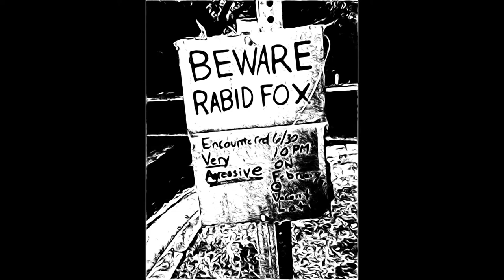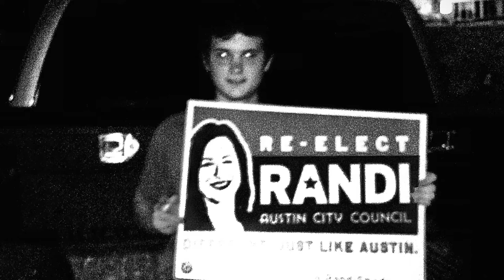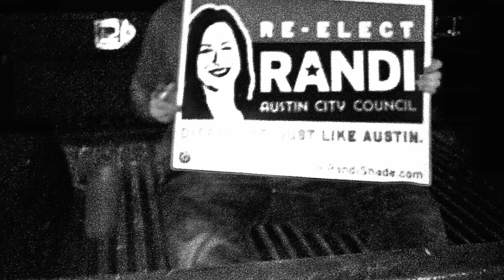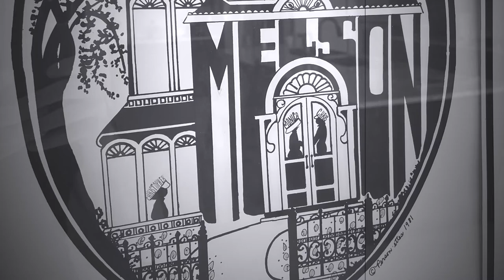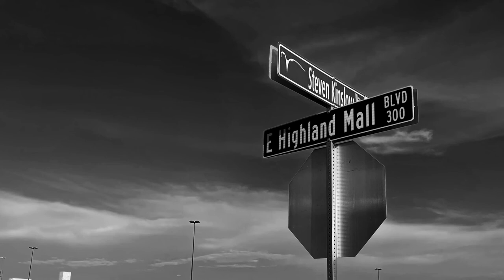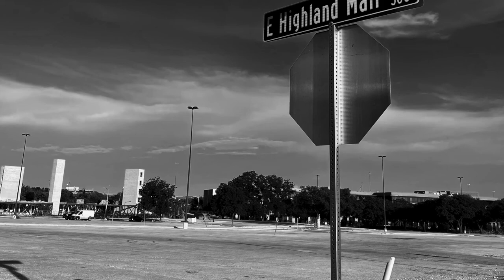Love is the Plan the Plan is Death by James Tiptree Jr. (The Stopped Clock Performance)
The Stopped Clock is a weekly Science Fiction radio drama featuring award winning sci. fi. short stories and original music scores performed LIVE!

Want to travel deeper, cosmonaut? Freeze Frame and Kirk write their own original music. It's the worst thing you've ever heard.

Or stream it on the youtube, the spotify, the apple music, or wherever you get your music by searching "Freeze Frame and Kirk"